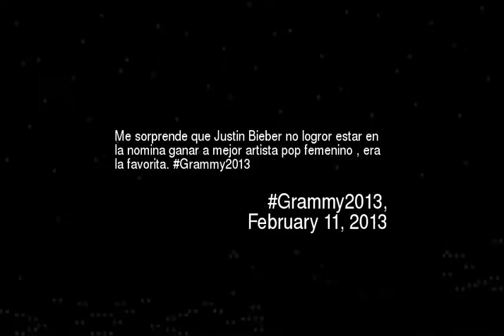e sorprende que Justin Bieber no logror estar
Me sorprende que justin bieber no logror estar en la nomina ganar a mejor artista pop femenino era la favorita grammy2013
Video made based on original works by 'mrclprmgn'; by 'camilo parodi'; by 'Dani moreno'; by 'PhoneGuard1'; by 'NOdOEJOP'; Soundtrack by: Ergo Phizmiz. Otterman. On 'Pie Hateaux [PRT003]''